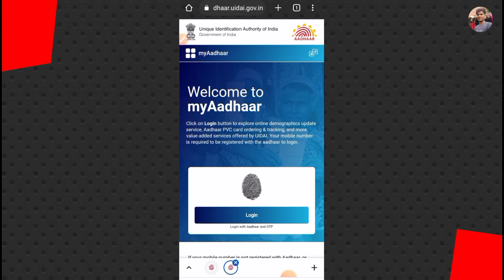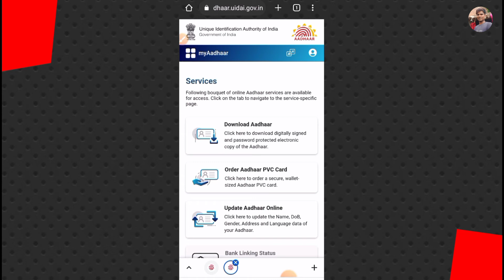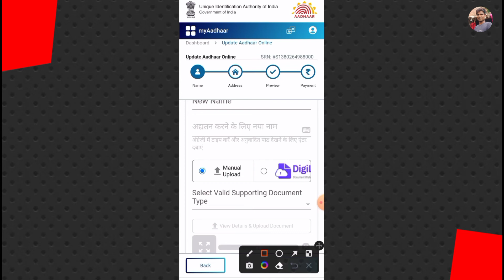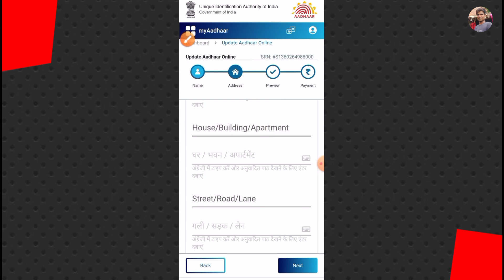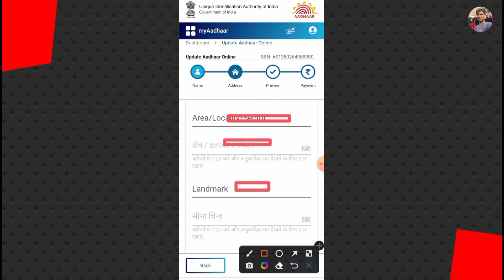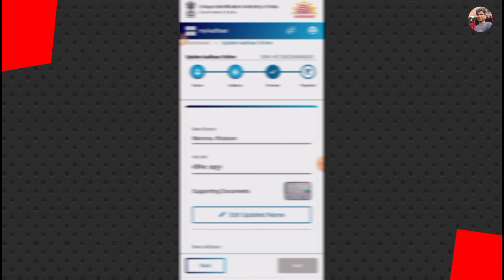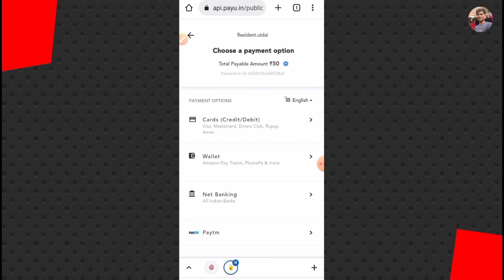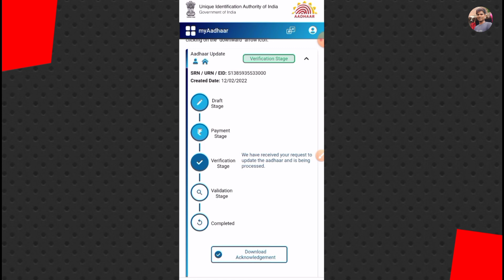online aadhar card correction 2022 | how to correction Aadhar Card online | aadhar update online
Hi
( Imtiyaz Youtuber )

Doston ab aapko Aadhar Card Sudhar karne ke liye Aadhar Seva Kendra mein line lagne ki koi jarurat Nahin Hai Kyunki aap khud se apne Aadhar card mein Naam date off birth gender adress father name update Sudhar kar sakte hain Jiski complete process is video mein dikhaya hun

Live :- Punjab Mohali India 🇮🇳
Home :- Jaitpur, Distt- Saran, Bihar, India 🇮🇳

Don,t forget
Subcaribe